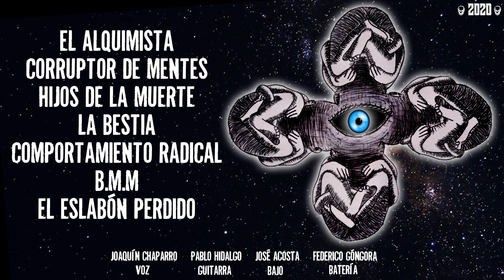Escoria - COMPORTAMIENTO RADICAL